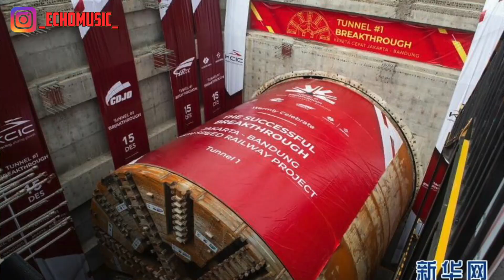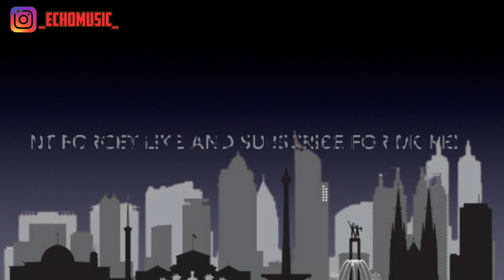Wow Mantap! Pembangunan Kereta Cepat Jakarta Bandung Capai Kemajuan Baru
Rise of Wanderer - Episode 3

-- Hello wanderer di video ini saya akan membahas terbaru dari kereta cepat jakarta bandung

-- Hello wanderer in this video i will discuss with you the progress of highspeed train in jakarta bandung

🔥  SUPPORT CHANNEL THE WANDERER INDONESIA 🔥

turn on those notifications so you don't miss it

-- Travel | Transport | Food | Infrastructure